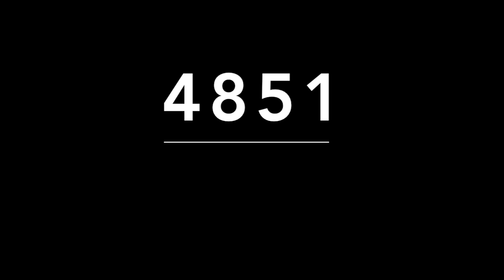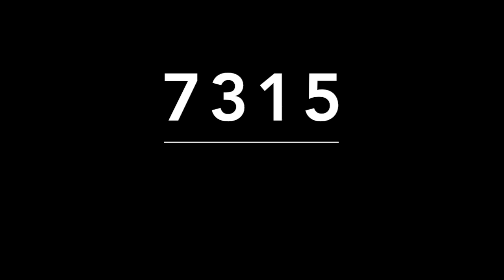ACIERTO DIRECTO DE MIGUEL SALAZAR